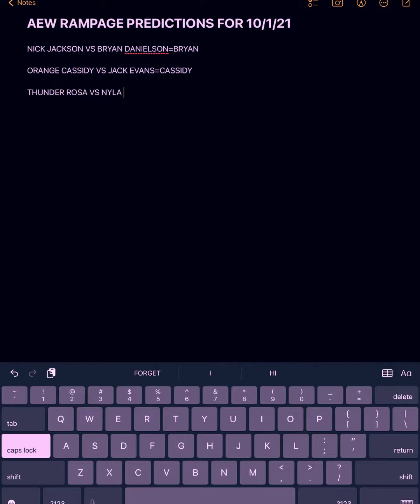AEW RAMPAGE PREDICTIONS FOR 10/1/21.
My aew rampage predictions for 10/1/21. Hope I’m right. Enjoy!!!